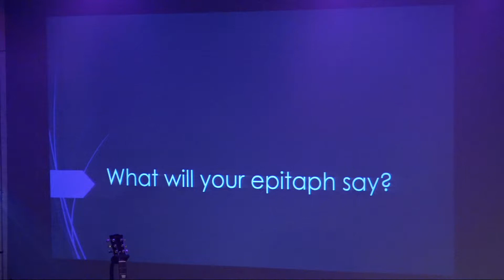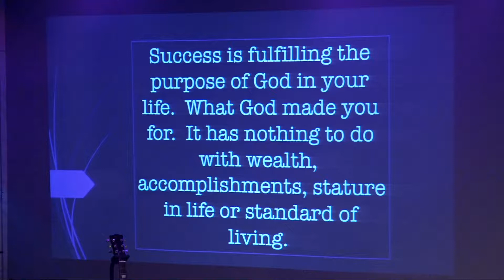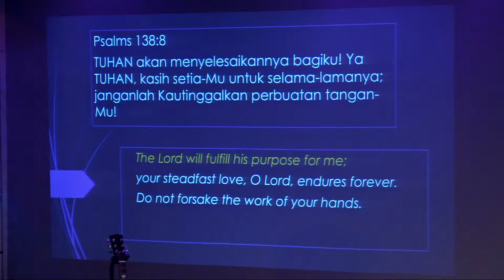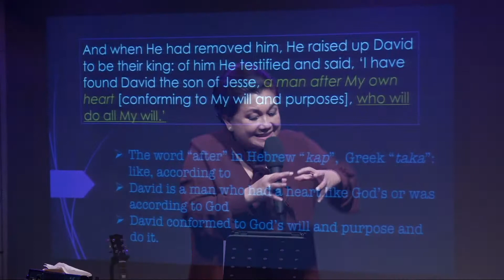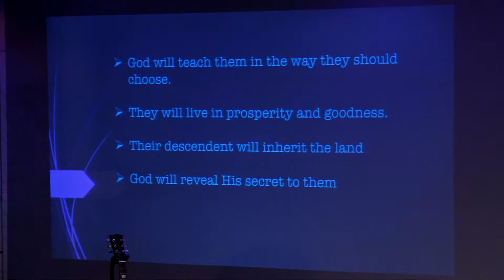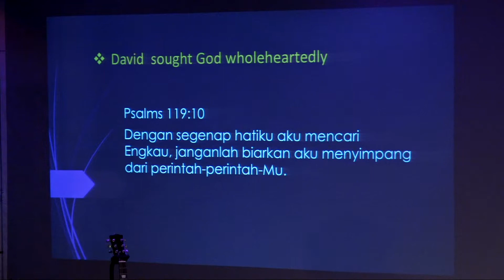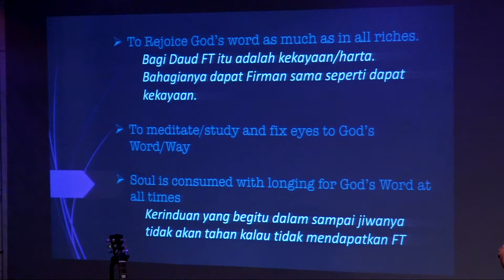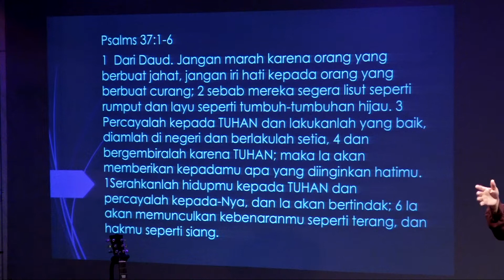BCC Sermon - Pst. Sonny Lesmana - Sep 3, 2017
Title: DAVID SERVE GOD'S PURPOSES

Brisbane, California